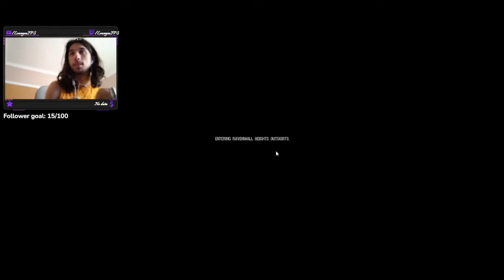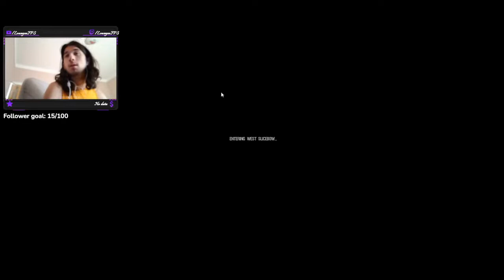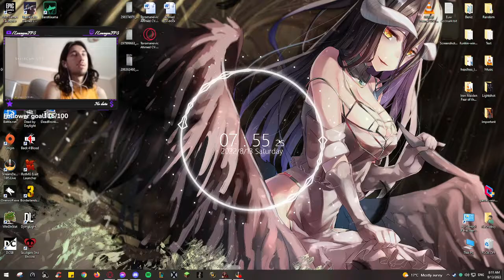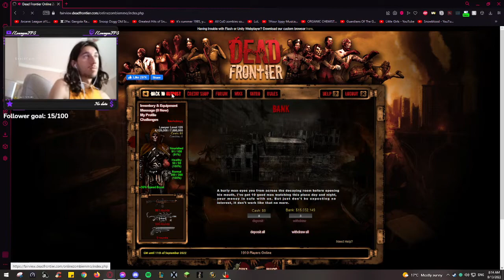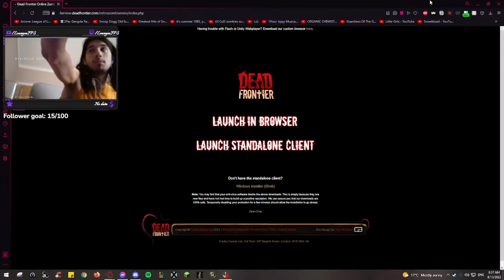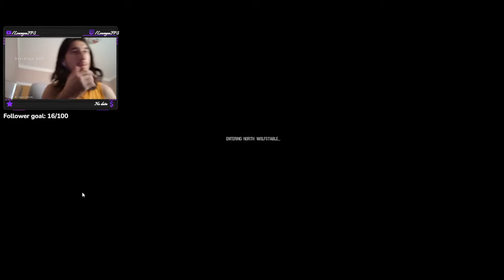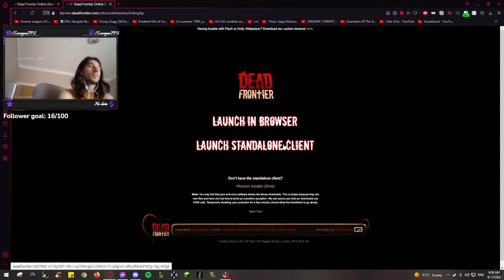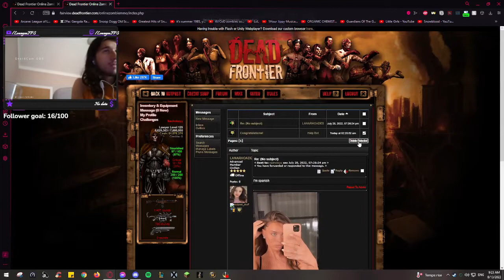[English] Summer Event Looting SEZ (Deathrow) Dead Frontier